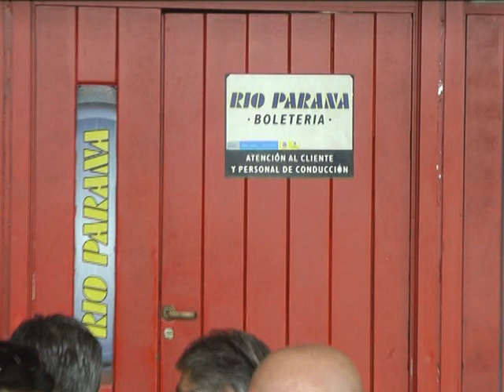Trabajadores reclaman el pago de marzo por ex Río Paraná. Les pidieron que aguarden hasta mañana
HUMBERTO OUVRARD Y LUCAS MARQUINEZ